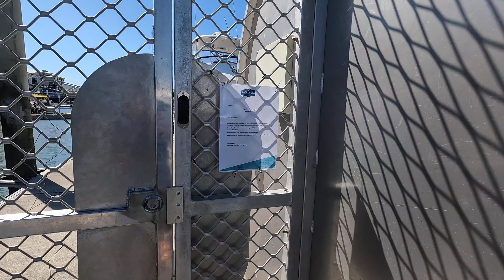HERVEY BAY MARINA//QUEENSLAND//56-FOOT O'BRIEN BOATWORKS GAMEBOAT KEKOA BERTHED AT HERVEY BAY MARINA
Local and Creative Productions videographer Gary Tresize shows us around Hervey Bay Marina, where the 56-foot gameboat Kekoa was berthed earlier this year when Captain Luke Fallon and his crew sailed from Hervey Bay to Townsville.